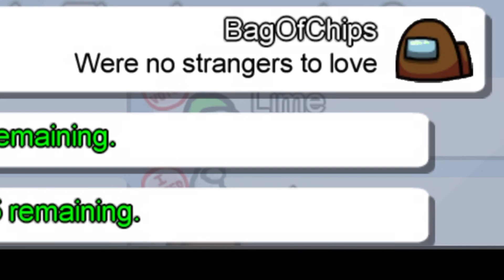Never Gonna Give You Up AMONG US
Sorry I haven't posted in a while but I should post one every week! Enjoy!